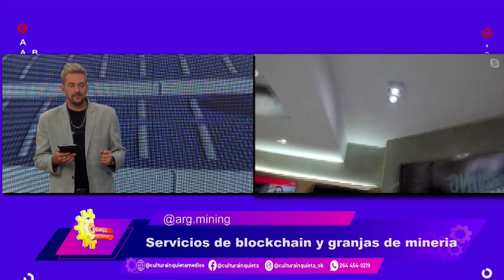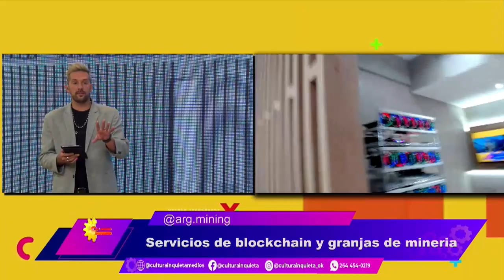0109 CRIPTOMONEDAS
ESTUVIMOS SON ARG.MINING Y SU COFUNDER GONZALO ARANZANA